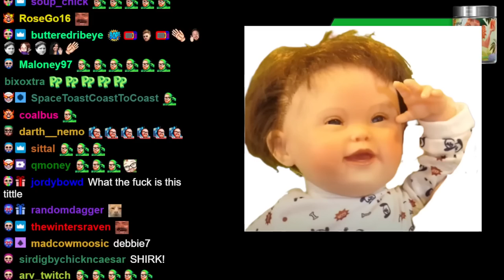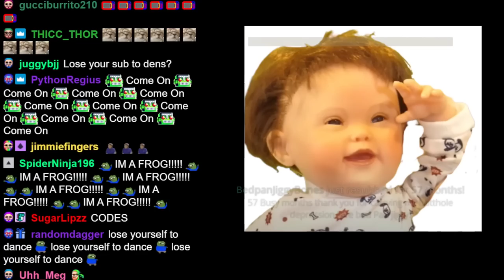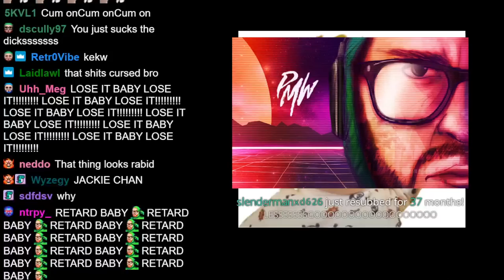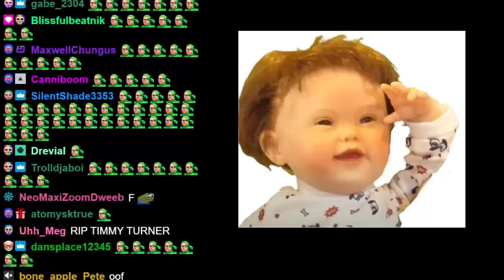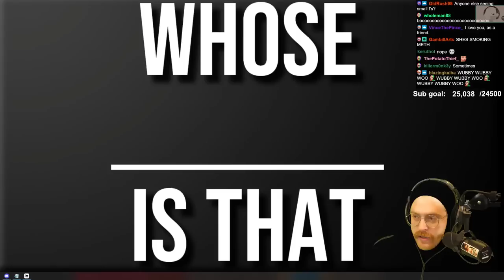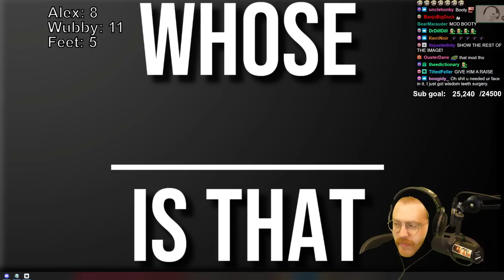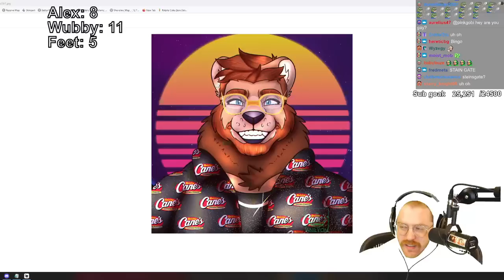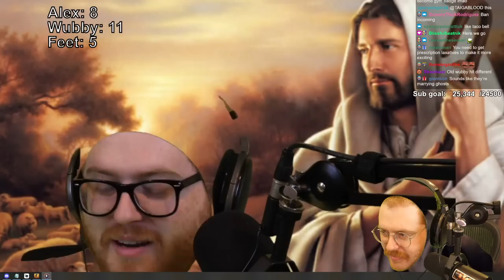Wubby Streams - Guessing Whose Stuff That Is #1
Original stream title: GUESSING CHATTERS CAR ROOM FRIDGE FEET TOES LIPS
Date: 5/24/2023

Chapters courtesy of CL_Don:
0:00 lips of an angel - hinder
2:35 lose yourself to dance - daft punk
4:25 cmoncmoncmoncmoncmoncmoncmoncmoncmoncmoncmoncmon
8:18 im a frog!
9:40 RIP timmy turner
11:59 STREAM START
13:28 stomach bug
18:13 wubby sniffs alcohol
21:27 i am a frog origin
25:22 peanut had a dream
29:36 alluux on da phone
37:05 WHOSE    IS THAT?
57:31 mod talk
1:51:56 bye bye alluux!
1:54:16 wubby spit
1:57:19 stain gate
2:04:54 friday poll
2:06:38 wubby sells his car
2:15:44 cs:go cases